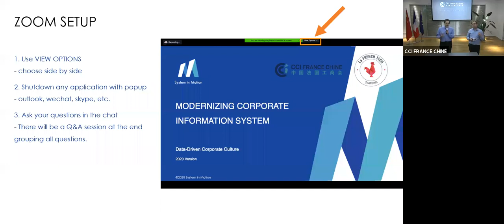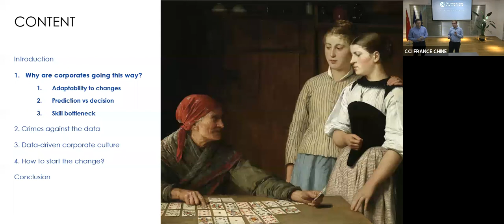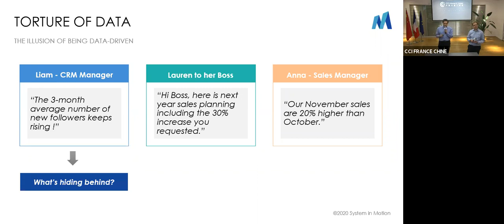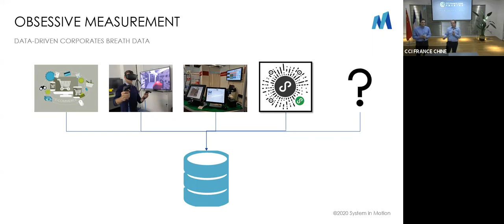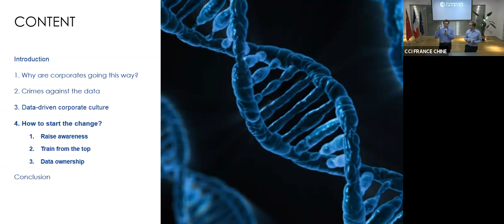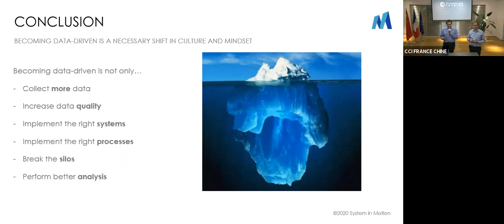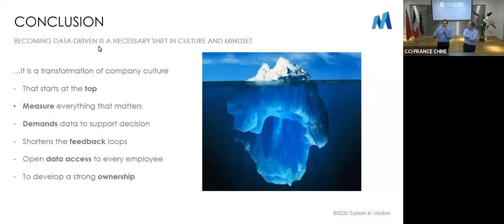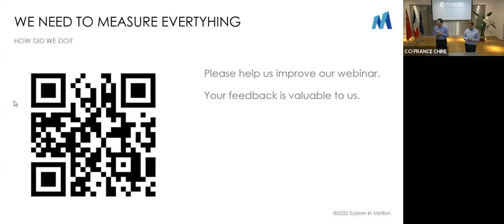Digital Working Group: Data-Driven Corporate Culture